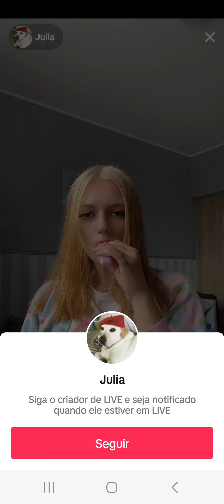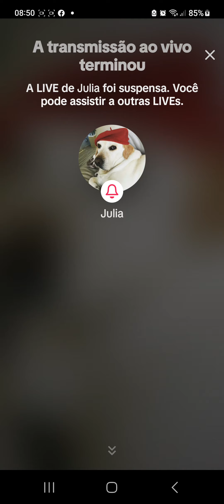c#est elle qui a monter le Live Gta Feance Monaco inclus